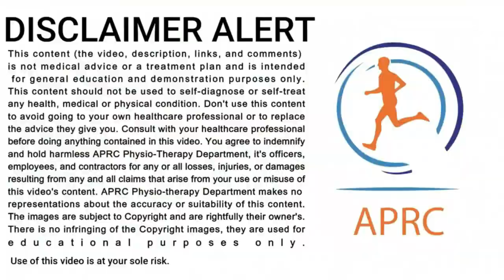Best Exercises For Knee Pain | Top 6 Basic Exercises To Strengthen Knees At Home | In Urdu/Hindi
In this video, Dr Irfan Ahmed PT will discuss top 6 exercises for knee pain. Knee pain is a very common issue. Muscle weakness is one of the main reason causing knee pain. Many orthopedic surgeons, physiotherapists and rheumatologists physical advise their patients to do knee muscle strengthening exercises at home. Dr Irfan Ahmed has chosen basic and excellent result oriented exercises for you. Main exercises are:
1) Isometric Quads
2) Straight Leg Raise
3) Short Arc Terminal Extension
4) Bridging
5) Calf Strengthening Exercises
6) Hip Abduction Exercises
The objective of these exercises is to strengthen the hip muscles, thigh muscles and calf muscles. APRC is trying to give best and simple exercises to APRC patients and our viewers.